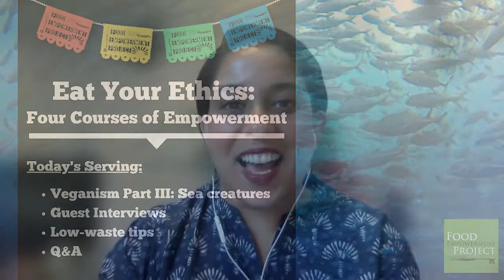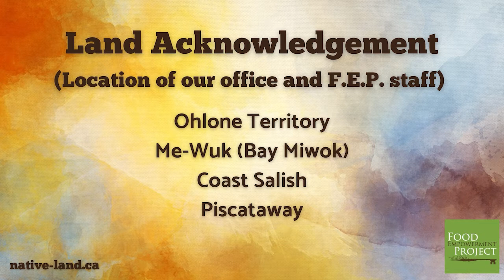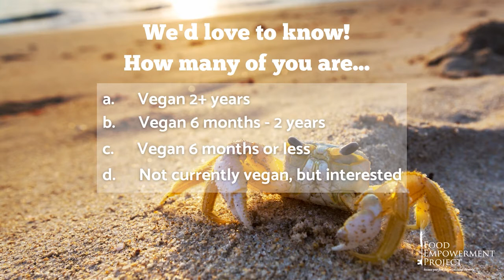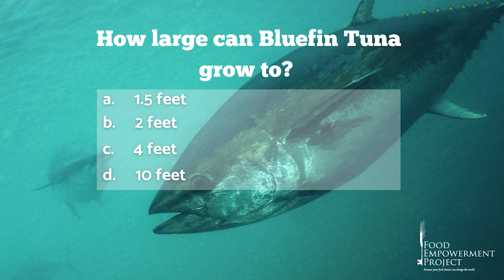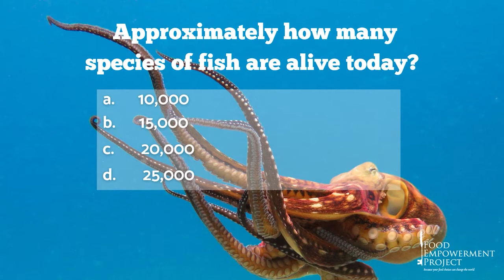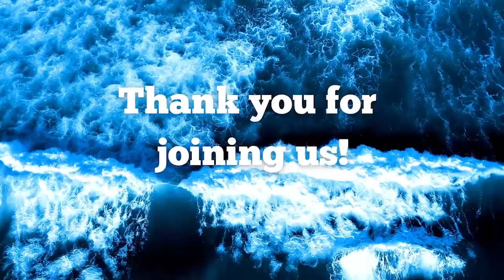Eat Your Ethics: Four Courses of Empowerment (Serving 3) - Sea creatures, Low-Waste Tips and Q&A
Watch the recording of the third course in our four-part series "Eat Your Ethics: Four Courses of Empowerment." This is the perfect series to participate in if you’re new to veganism, you’re interested in going vegan, or you want to learn other ways to help make your eating habits more ethical. Our third serving was packed with information about aquatic animals, interviews, low-waste tips and a live Q&A with the Food Empowerment Project team.
Learn more about veganism, farm workers and what you can do about it on our
The next servings in our Eat Your Ethics series will include:

Serving 4: Sunday, October 24th, at 1pm (PT)/4pm (ET)—The humane myth, food apartheid, how to speak up, speak out, and more!